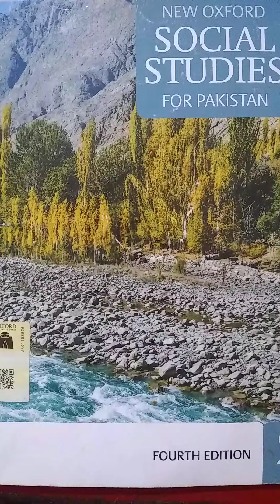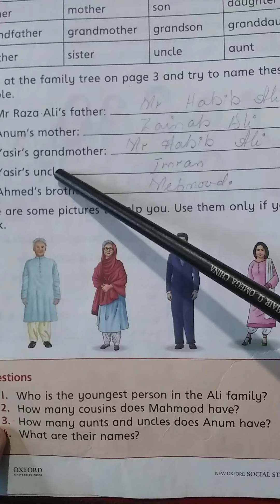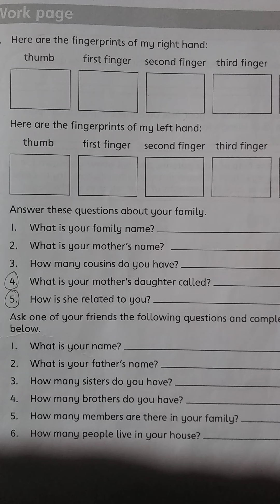Social Studies Class 2nd